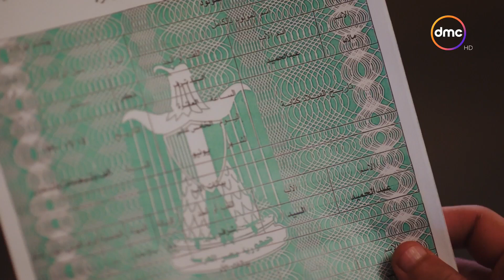أعمل إيه - "شهادة ميلاد وشهادة تخرج".. فريال هتفاجئ مازن بمصيبة هتخليه خاتم في صباعها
"مسلسل درامي اجتماعي، يحكي قصة أب له أربعة بنات متزوج من مديرة مدرسة، ووالدته سيدة ريفية قوية ولكنها تحمل مشاعر عاطفية أيضا وتتوالى الاحدات فى اطار اجتماعى درامي خفيف، المسلسل بطولة خالد الصاوي، صابرين، هناء الشوربجي، طارق عبد العزيز، ندى بسيوني، يعرض المسلسل فى تمام الساعه 8 مساءً على قنوات دى ام سي